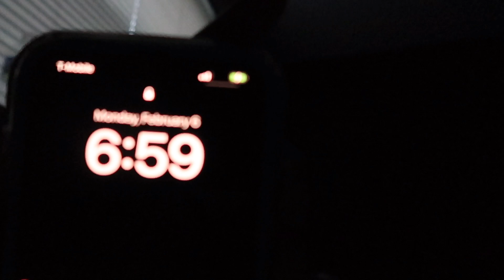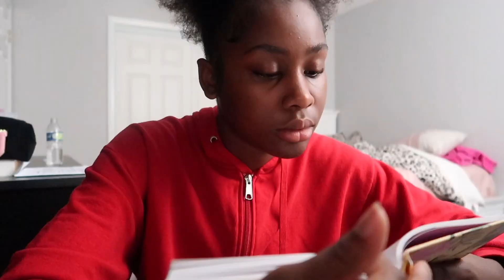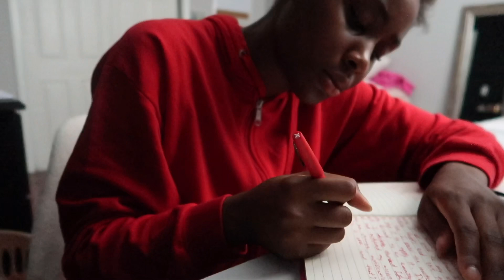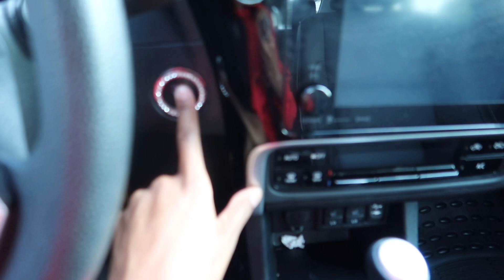My REALISTIC 7a.m school morning routine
Hey my babiesss thank you guy for watching today’s video if you have any request or anything you want me to try for you all feel free to comment down below and/or dm me on Instagram see you later ;)

Socials:
Secret TikTok account Theyycravv.jessica

soooo close
Goal : 400
Long term: 1000

FAQ:
•How old am I: 17
•What do I edit with: Vllo
•What do I film with: Canon G7x mark ii & Iphone 13 Pro Max
•Where do I live: Florida